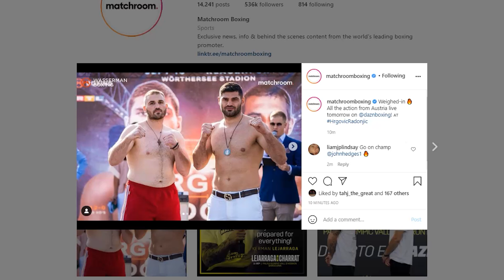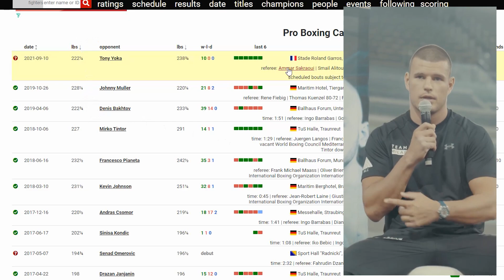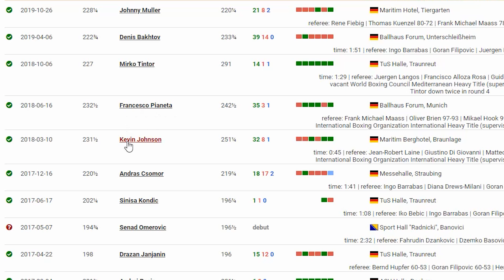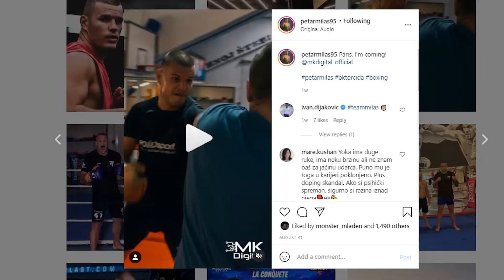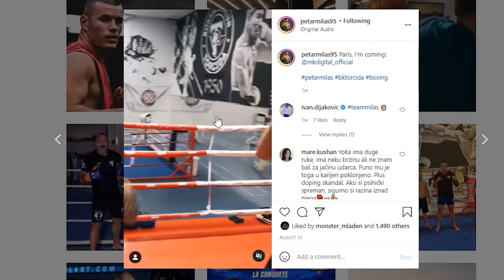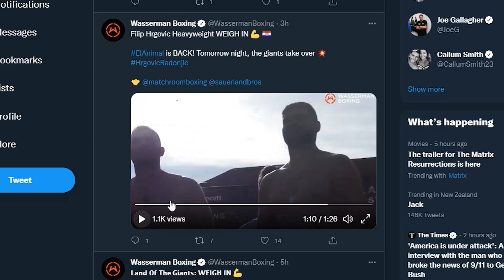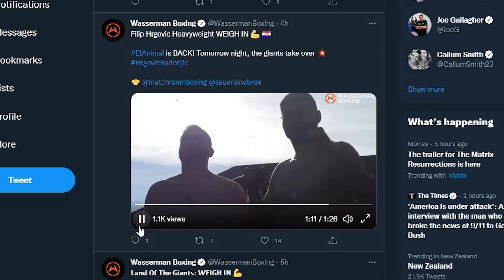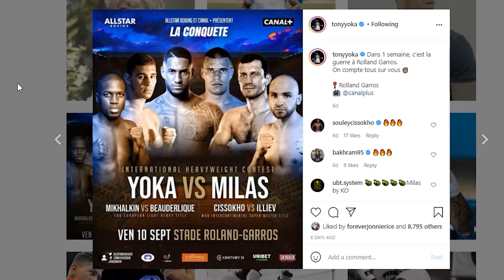FINAL THOUGHTS: TONY YOKA v PETAR MILAS, & FILIP HRGOVIC v MARKO RADONJIC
Join me, Boxing Squared, for final thoughts from two match ups in Europe on Friday night - Tony Yoka against Petar Milas in France, & Filip Hrgovic takes on Marko Radonjic in Austria.

Boxing Squared